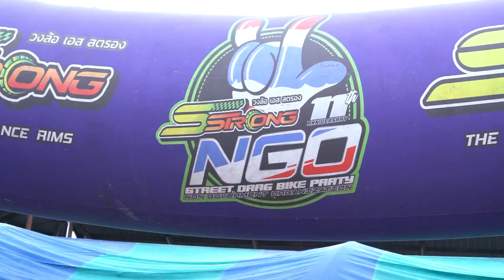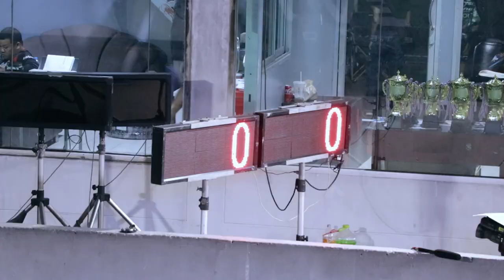Grand Filano กับ อู่ดัง พกความมั่นใจมาแค่ไหน!! ก่อนลงแข่ง NGO